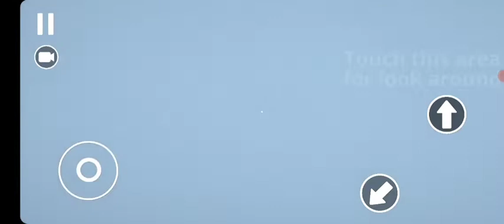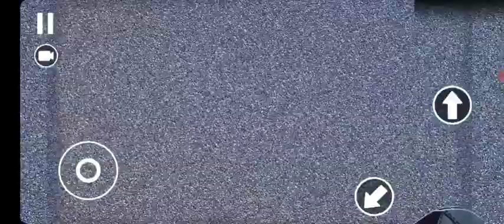do the parkour